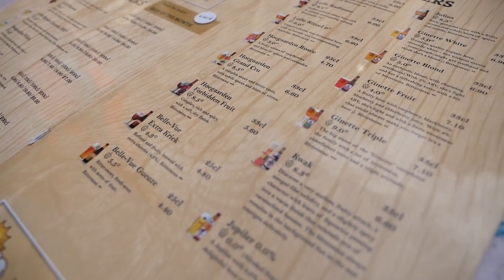Beer and comics: Brussels, Belgium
Music
"Xerces" by Deftones